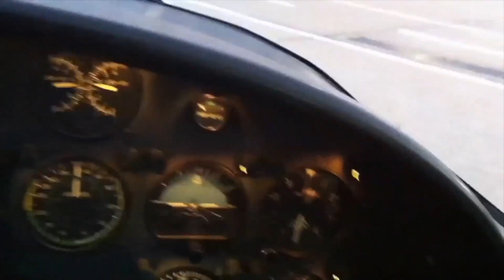SWEDEN Summer 2016 | 08-26-16 | Zombie Squad